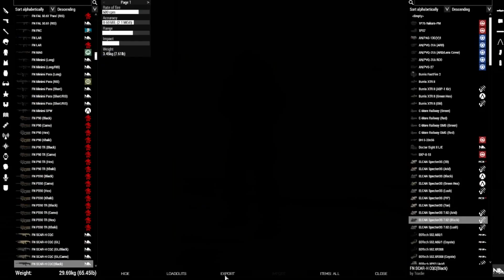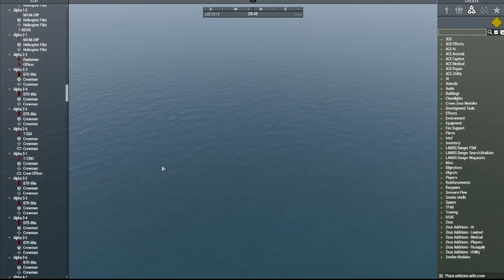TFA Sahrani Liberation: The Push Part 1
TFA secures an airfield and access to Fighter for support